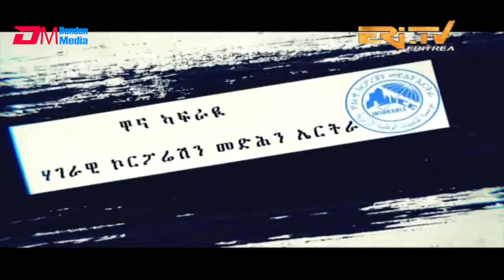ERi-TV Series: እንዳ ዝማም - ክፋል 39 - Enda Zmam (Part 39), March 15, 2020